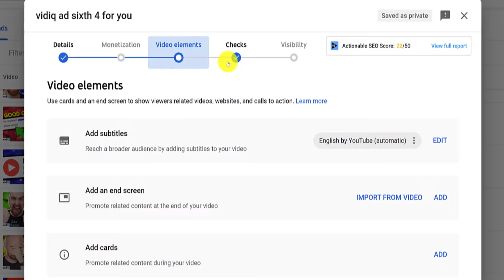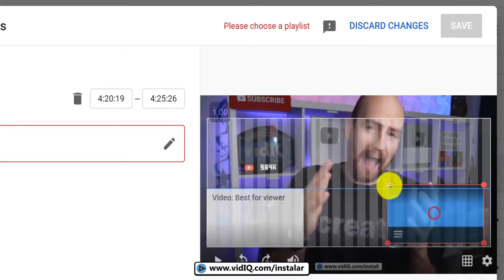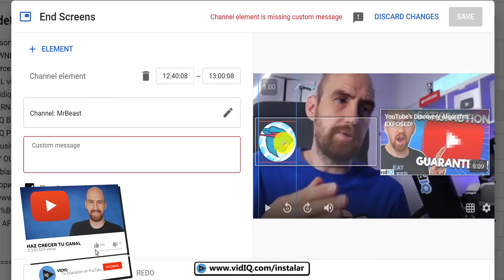Cómo Añadir una Pantalla Final de YouTube en 2022